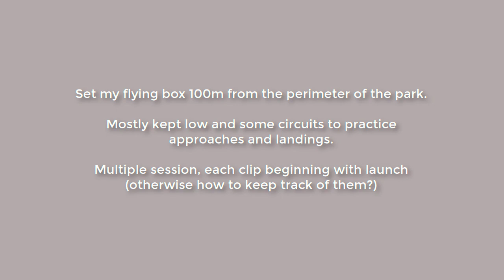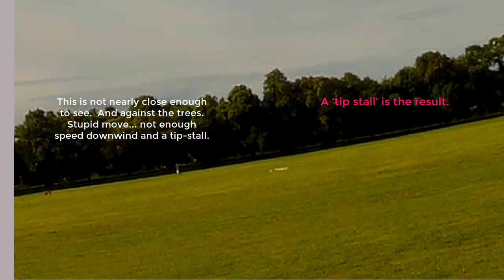Dragonfly2 approaches - what experts noticed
My practice approach & land video was looked at by several seasoned flyers and they told me what they noticed.  As a solo flyer I am lucky to have such great feedback. So I edited the video and inserted their comments.  See if you notice the same issues.